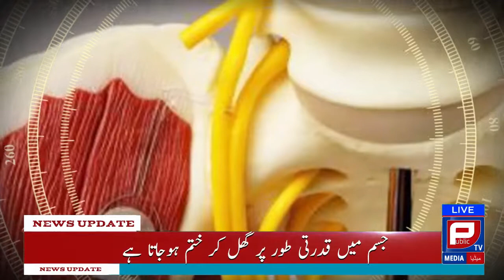Aamer Habib News Report 111 | American Medical New Invention | Aamer Habib Program | Public TV Media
News Update by Aamer Habib | American Medical New Invention | Public TV Media